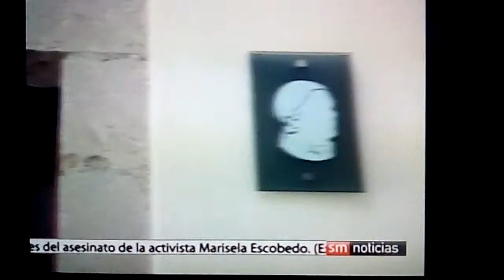Sistema michoacano de radio y television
Reportero Julian Cruz  2010